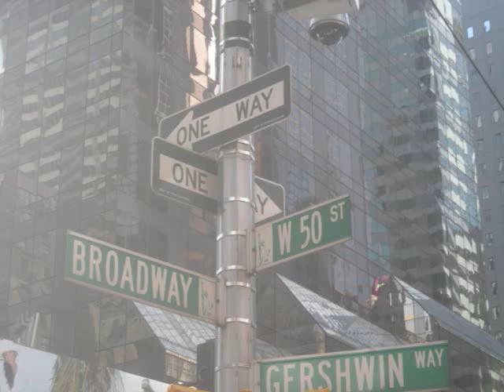New York City trip highlights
some of the highlights of our 4-day trip to NYC!